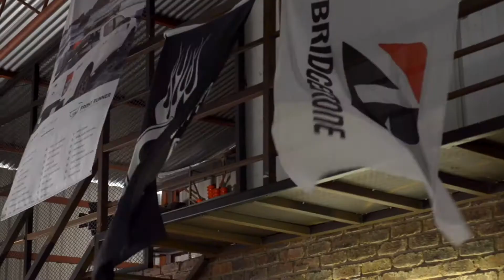Wizerd My Jimny Finale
Welcome to the Grand Finale of the Wizerd My Jimny Series! Watch the Wizerd's​ in action as they custom build and install the final touches on Badger. View the custom build of the side mounts for our jerry cans and gas, set up the LightForce spotlights and add the VRS winch provided by Opposite lock 4WD & Vehicle Accessories Africa​ to our Suzuki SA​ Jimny. Thanks to Monty Montygomery​ and your team for all the hard work, one month in and we are feeling very fortunate to have these modifications!